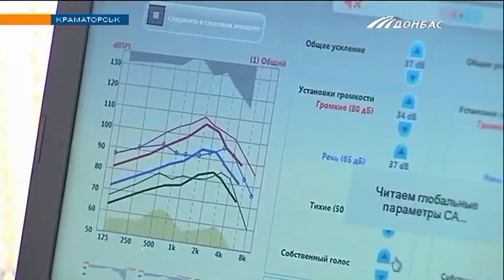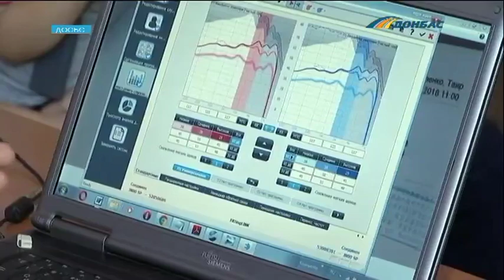"Теперь я слышу": помочь ребенку услышать мир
Они до последнего верили, что дочь будет слышать. Родители маленькой Божены с недостатками слуха, к сожалению, болезнь передалась и ребенку. Улучшить ее состояние могут современные аппараты